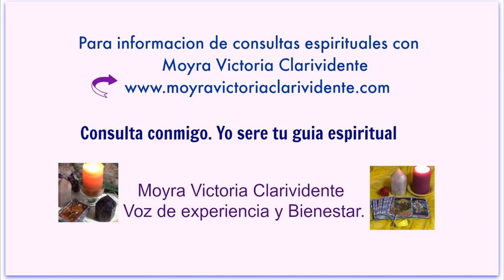SALUDOS PARA TODOS LOS PADRES- En Su Dia Junio 17/2018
SALUDOS PARA TODOS LOS PADRES- En Su Dia 17 De Junio 2018, es el video que les traigo. Muchas felicidades y bendiciones para todos, les deseo un bonito dia del Padre.